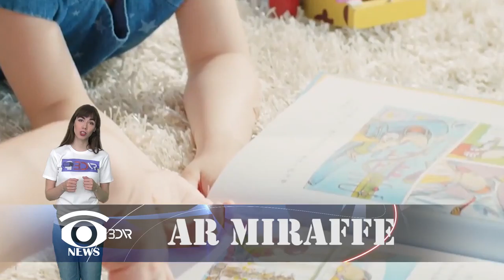#4 Новости виртуальной реальности: обзор новинок в сфере игр и гаджетов.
1. Выставка Unreal Fest.Культурная столица примет всех любителей и профессионалов виртуальной сферы на  выставке Unreal Fest. Это будет первый в России фестиваль, посвященный виртуальной реальности. Участников ожидают новинки игр, общение с ведущими игроками рынка, а также вкусняшки, фуршеты и afterparty. Если Вы хотите попасть на Unreal Fest и погрузиться в мир виртуальной реальности на денек, успейте оформить заявку на сайте.

2. Такие выставки, кстати, часто проходят в Сан-Франциско. Недавно на форуме разработчиков виртуальной реальности компания intel показала миру совершенный шлем виртуальной реальности. Название нового гаджета Project Alloy. Он  работает автономно, управляется легким движением рук без контроллеров и защищает пользователя от столкновения с реальными предметами.
Создатели заявили, что придумали его, глядя на ошибки конкурентов. Хитрые какие. Сколько будет стоить идеальный 3d шлем виртуальной реальности пока не известно!

3. Если у вас пока нет совершенного шлема виртуальной реальности, то в скором времени появится консоль PlayStation VR, то не проходите мимо новой игры Batman: Arkham VR. На нее уже начался предзаказ. Она будет доступна в октябре, как и приставка. Но некоторые  уже попробовали игру на выставке ComicCon.
Отпад!
Стоит отпад 20 долларов и явно понравится фанатам бэтмена.

4.  Ну, а тем кто мышам предпочитает рыбу, придется по душе новая игра на Gear VR - Bait! Вы правильно поняли- это  рыбалка. Только без червей, комаров и плохой погоды. Зато улов на любой вкус и цвет. Игрушка довольно популярна -ее уже скачали 700 тысяч раз. Наверно большую часть кликов сделали жены заядлых рыбаков.

5. Не забыли разработчики виртуальных технологий и про детишек. Китайский инженер Хуанг Жинлонг придумал для дочери девайс, чтобы она от него отстала.
Дочка все время спрашивает, папа а что это, а почему так ,а не вот так?
Несчастный папаша так устал от почемучки, что создал зеркало дополненной реальности «Miraffe». Наводишь его на предмет и оно выдает ребенку полное досье об окружающем мире. Теперь жираф дополненной реальности лучший друг ребенка. Многие родители уже подали заявку на гаджет.

6 Ну, а пока жираф учит детей, не дремлет и академия youtube. Блоггеры несут в массы премудрости съемки видео 360. А точнее рассказывают, что нельзя делать, когда попала в руки модная камера. Судя по видео надо опасаться швов склейки, надеюсь, вы знаете что это. А также правильно выбрать ракурс, не трясти камеру и главное не снимать только свое лицо.
В общем, очень ценная информация!

Смотрите Новости Виртуальной Реальности 3D-VR и вы всегда будете в курсе последних новинок в области 3D игр и технологий!